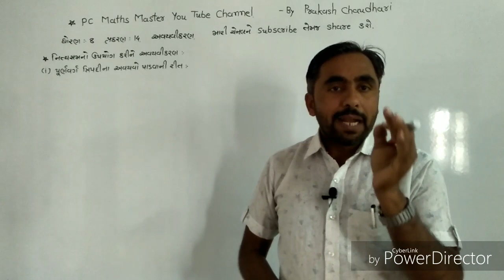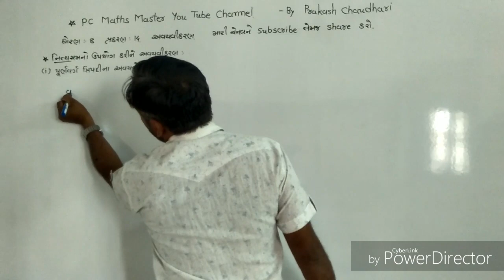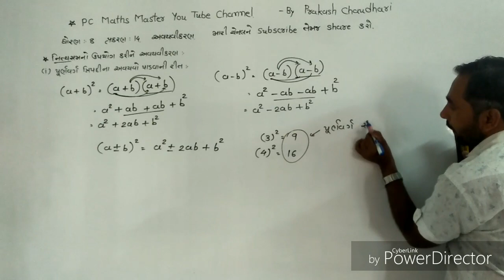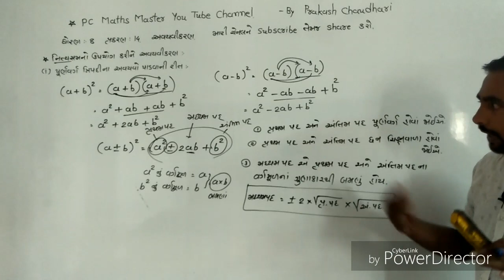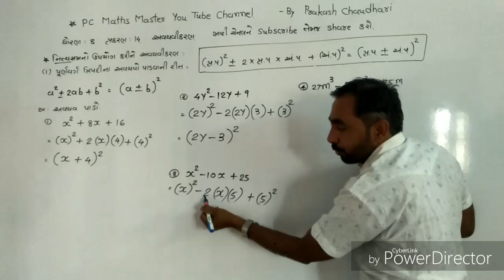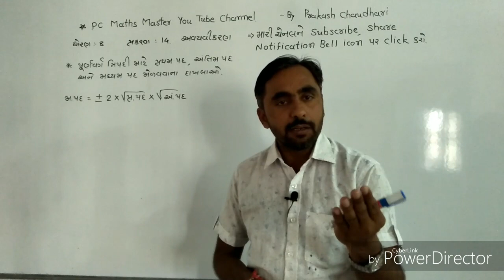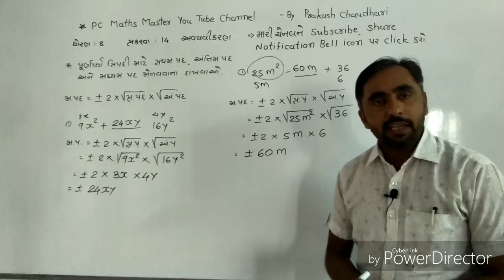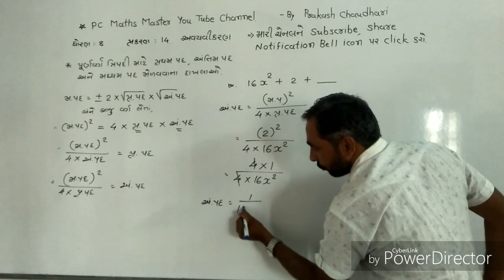Std 8 maths Chapter 14 | અવયવીકરણ | part - 3 |NCERT | By PC MATHS MASTER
નમસ્કાર મિત્રો,

આ વીડિયોમાં ધોરણ 8. પ્રકરણ - 14 અવયવીકરણના નીચેના મુદ્દાઓની સમજ આપવામાં આવી છે.

● પૂર્ણવર્ગ ત્રિપદી કોને કહેવાય ?
● પૂર્ણવર્ગ ત્રિપદીના અવયવો કેવી રીતે પાડવા ?
● પૂર્ણવર્ગ ત્રિપદી માટે મધ્યમ પદ મેળવવાના દાખલાઓની સમજ
● પૂર્ણવર્ગ ત્રિપદી માટે પ્રથમ પદ મેળવવાના દાખલાઓની સમજ
● પૂર્ણવર્ગ ત્રિપદી માટે અંતિમ પદ મેળવવાના દાખલાઓની સમજ

★ અવયવીકરણ ના આગળના ભાગ 1 અને 2 ના વીડિયો જોવા માટે નીચેની લિંક પર ક્લિક કરો.

PC maths master
Pcmathsmaster